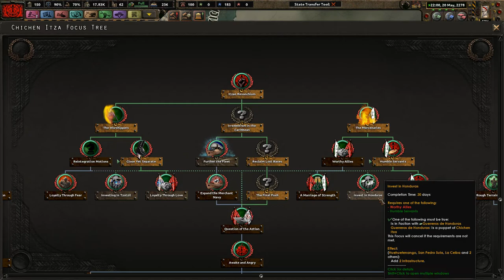The Calm Before the Storm - Old World Blues - Make the Mayans Great Again! #5